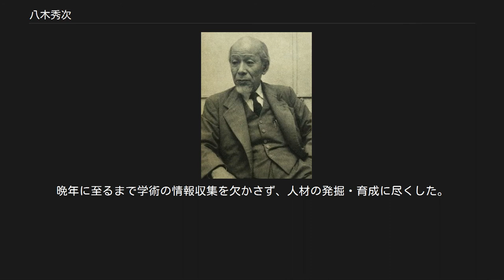八木秀次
八木 秀次（やぎ ひでつぐ、1886年（明治19年）1月28日 - 1976年（昭和51年）1月19日）は、日本の工学者（電気工学）。
八木・宇田アンテナの発明家として知られる。
 東北帝国大学、大阪帝国大学教授。
内閣技術院総裁。
 東京工業大学、大阪帝国大学、武蔵工業大学で学長を務めた。
 八木アンテナ株式会社社長として企業家、参議院議員として政治家の経歴も持つ。
勲一等瑞宝章受章、文化勲章受章、贈勲一等旭日大綬章（没時陞勲）。
栄典は従二位。
 電気工学を専門とする工学者であり、宇田新太郎と共に開発した「八木・宇田アンテナ」の共同発明者として知られている。
後にこの発明を基に八木アンテナ株式会社を創業し、初代社長に就いた。
東北帝国大学や大阪帝国大学での研究指導、教育や、東京工業大学、武蔵工業大学などで学長として奉職するなど、長年にわたり学術研究、教育分野で活躍した。
1942年（昭和17年）には現在の千葉工業大学（旧制・興亜工業大学）の創設にあたり創設メンバーとして同大学の創立に尽力している。
 太平洋戦争中は内閣技術院総裁、戦後は右派社会党や日本社会党に所属し参議院議員を務め国政にも参画した。
 大阪府大阪市東区北浜4丁目の八木忠兵衛、みちの三男として生まれる。
父は両替商であった。
大阪市愛日尋常小学校、第四高等小学校、大阪府第一中学校（北野中学に改称）に入学。
1903年同中学を首席で卒業。
すでに父が亡くなっていたが、19歳上の長兄は株屋に就職し、八木は経済的援助を受けた。
なお、当時の株屋は世間の評判が低く、分家して八木家を継承した。
1903年第三高等学校理科に入学。
中学、高校時代には俳句など文学にも興味があった。
1906年東京帝国大学工科大学電気工学科に入学した。
無線に興味をもった。
卒業時の成績は33名中5番であった。
 鳳秀太郎教授の世話で大学卒業後直ちに仙台高等工業学校の講師となった。
八木は東北帝国大学理科大学の本多光太郎の知遇を得、のちに長岡半太郎に伝え、長岡の推薦で海外留学が八木に命じられた。
1913年からドイツのドレスデン工科大学のバルクハウゼン教授の下で研究した。
1914年は第一次大戦勃発でスイスにいたが、イギリスのフレミング教授の教室に移った。
1915年は渡米しハーバード大学のピアス教授の下で研究した。
八木の関心は次第に無線の方に移っていった。
 帰国後の研究では、当時の電気工学の主たる関心がいわゆる強電と言われる電力工学にあったところをいち早く弱電と呼ばれる通信利用の分野の研究に取り組んだ。
 研究活動の資金確保に当たっては、財団法人斎藤報恩会から「電気を利用する通信法の研究」（八木秀次、抜山平一、千葉茂太郎）で1934年（昭和9年）度までに合計22万5000円の補助金を受けた。
 これらの成果として八木・宇田アンテナ、分割陽極型マグネトロン等の業績を生み出す。
 八木が本多と懇意にしていることから、物理学科、金研で行われていた論文の輪読会にも出席していた。
その席上であまりに鋭い指摘をするために、会の開催日を八木の属する電気工学科のゼミのある日と同じにして出席できないようにしようとする動きが出るほどだったという逸話がある。
 米国企業の研究開発体制を参考にして、学内に電気通信研究所の設立を構想するが、実現は八木が大阪帝大に異動した後の1935年（昭和10年）になる。
 初代総長となる長岡半太郎の要請により八木自身の転任を前提に準備委員として大学開設に尽力し、大阪帝国大学に移籍。
理学部物理学科の初代主任教授となる。
 菊池正士の原子核物理研究を主任教授として予算的にも人的にも支援した。
 講師として在職していた湯川秀樹がなかなか論文の発表が進まないところを叱咤激励し、それが後にノーベル物理学賞を受賞する中間子論に関する論文につながったといわれている。
 八木は講義の際、学生に「本質的な発明ができるようになるためには心眼（科学者としての勘）で電波が見えるようにならなければならない」と教えていた。
 八木はレーダー開発など立ち遅れていた日本の科学兵器開発を指導するため、海軍の永野修身軍令部総長の推薦を受けて技術院総裁に就任した。
内閣技術院の総裁である八木自身も熱線誘導兵器の研究を推進していた。
因みに同研...